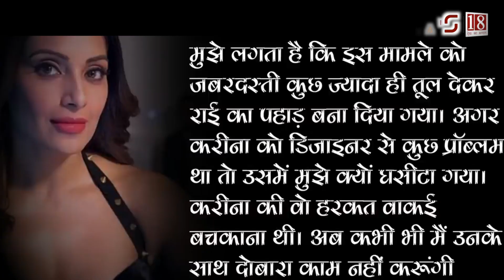When Kareena Kapoor had set Bipasha Basu a strong slap, know how it became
Often we get to hear the news of the rift between Bollywood celebs. Not only this, it does not take any time to change the stories of cat fight between actresses into headlines. There are also two such actresses in the industry, whose estrangement has not been hidden from anyone. The feud between them had increased so much that the matter had reached the scuffle. At the same time, due to the quarrel, both the actress had decided to never work together.